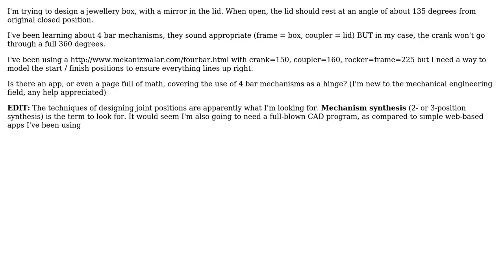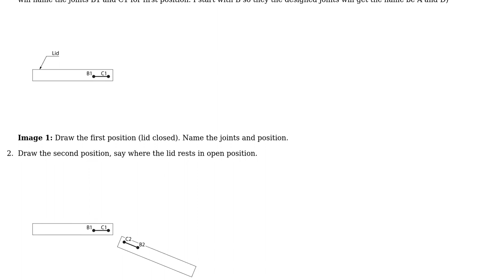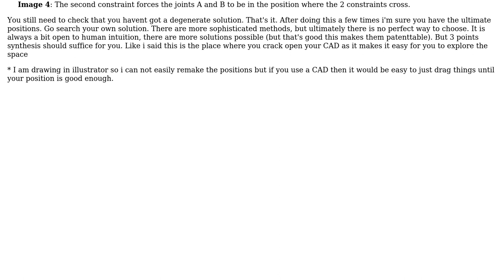Engineering: 4 bar mechanism simulator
With thanks & praise to God, and with thanks to the many people who have made this project possible! | Content (except music & images) licensed under CC BY-SA | Music | Images & others | With thanks to user joojaa user Alan Campbell and the Stack Exchange Network Trademarks are property of their respective owners. You are responsible for your own actions.